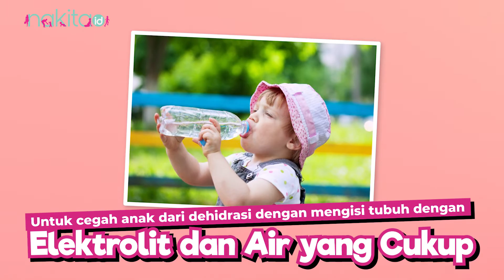Intip Tips Atasi Diare pada Anak, Ketahui Caranya Yuk Moms!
Diare adalah salah satu penyakit infeksi gastro-intestinal paling umum yang mudah ditularkan melalui makanan atau air yang terkontaminasi. Mungkin, sebagian Moms pasti merasakan kebingungan dan kekhawatiran tentang penyakit infeksi pencernaan yang menyerang anak-anak.

Lantas,bagaimana cara mengatasinya? Simak penjelasannya di video ini ya!
00:00 - Intro
01:04 - Kebersihan dan Sanitasi
01:26 - Minum air putih yang matang
01:39 - Jangan biarkan anak dehidrasi
02:04 - Konsumsi Suplemen
02:14 - Hindari asupan makanan pedas

EDITORIAL OFFICE

ADVERTISING